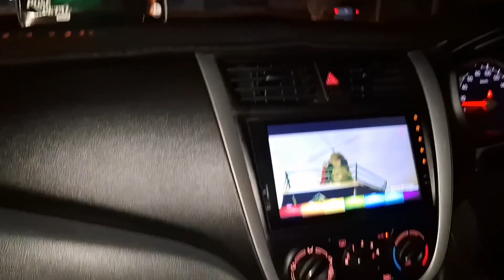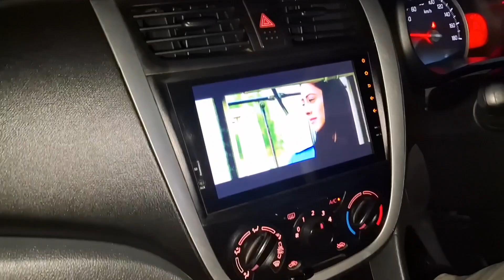CHOTI SI CELEBRATION || FOZIAMALIK2297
Aslam-u-Alaikum
       Dear viewers, our channel is all about our daily routine and recipes in life style.
 Foziamalikvlog
FoziaMalikdailyroutine
Foziamalikdailyvlog
Foziamalikfunnyvlog
Foziamalikcooking
Foziamalikkitchen
Foziamalikkitchen
FoziaMalikfamilyvlog
Foziamalikyummyrecipes
FoziaMalikvillagevlog
FoziaMalikpakistanivlog
Foziamalikpakistaniyoutuber
Foziamalikcleaningvlog
Foziamalikfundayvlog
Foziamalikbeautifulvlog
Foziamalikhappyjiontfamily
FoziaMalikfamilyvlog
Foziamalikdesertlife
Foziamalikhometour
Foziamalikspecialvlog
viralvideo
Foziamalikviralvlog
Foziamalikviralvideo
Foziamalikvillagevlog
Sabaahmedvlog
Shirazivillage
Rabiafaisal
Triggeredinsaan
Souravjoshi
Sunehri